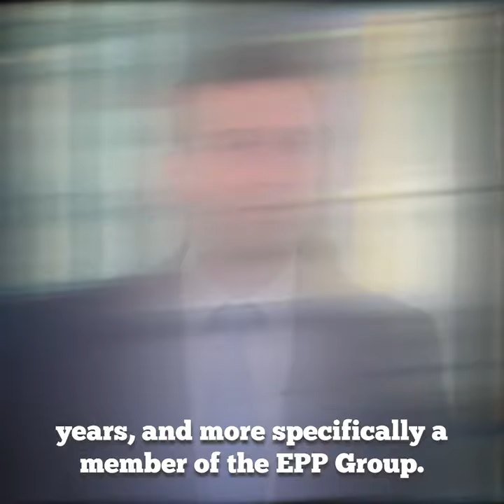Road safety and automated mobility - Jozsef Ribányi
In this video, member of the European Committee of the Regions Jozsef Ribányi (EPP/HU) explains why automated mobility is an important topic for Europe's cities and regions.